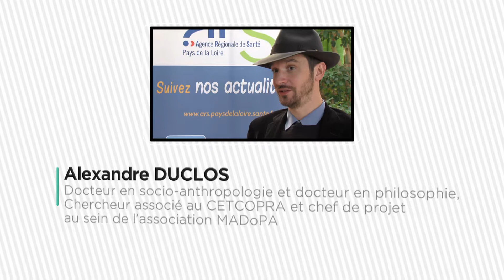2e Rencontre PRS / Interview d'Alexandre Duclos & Jean-Pierre Gazeau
Interview d'Alexandre Duclos, Docteur en socio-anthropologie et docteur en philosophie et Jean-Pierre Gazeau, Ingénieur au CNRS, lors de la 2ème rencontre du Projet régional de santé le 5 janvier 2017.